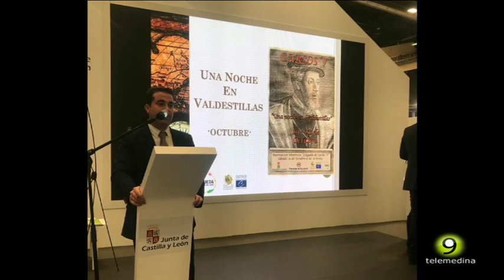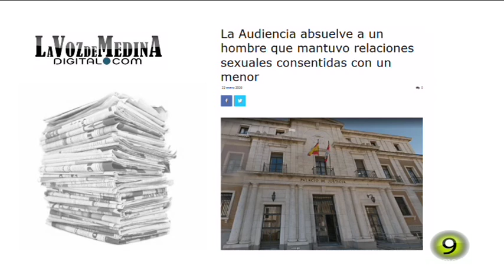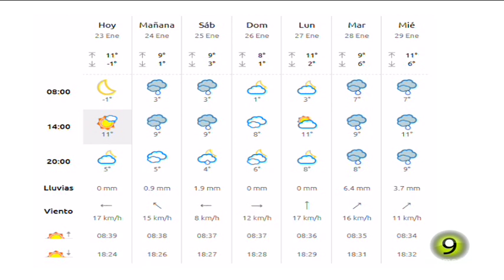Noticias TM9 23-Enero-2020 Medina del Campo